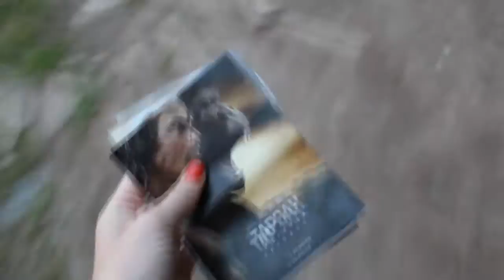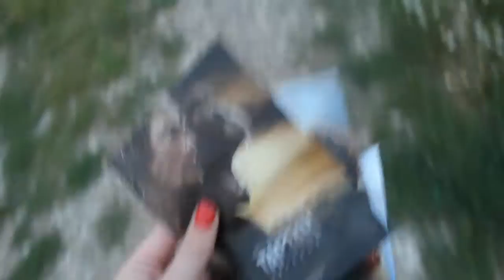VLOG || Сборы на работу, какие фильмы стоит посмотреть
Давайте дружить!

Привет, друзья! Рада, что вы заглянули ко мне на канал. Сегодня у меня для вас немножко влога про мои сборы на работу, летние лаки и кино.

Видео никем не спонсированно.

Снимаю на камеру: Canon 600D
Микрофон: Genius MIC-01C
Монтирую в программе: Sony Vegas Pro 10.0